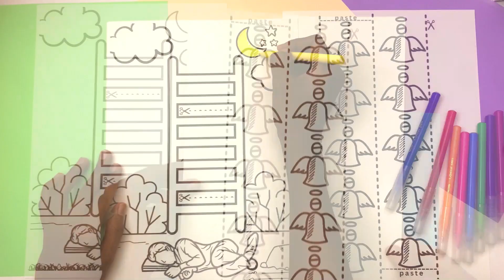Jacob's dream Printable, Sunday school Craft, Bible Story Activity for kids, Genesis, old testament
This printable Sunday school craft of Jacobs dream with the ladder and the angles going up and down, is a great way to teach kids about Jacob's dream bible story. If you are looking for a simple activity to go along with your Bible Story then this kids craft is perfect.
Cute and fun activity for your toddler, preschooler, elementary school or kindergartener kids!
Or great to use at your Church in Kids Ministry, Sunday School or for a homeschool activity.
Simply print as many copies as you need and have the children color, cut, paste and slide.
We recommend you print on Cardstock paper for durability.
Available in Size A4.

Bible Activity Kids Bible Study Noah's Ark Sunday school Bible Story Activity bible lesson kids jacobs dream Jacob's dream Genesis old testament Christian Homeschool church activities kids craft